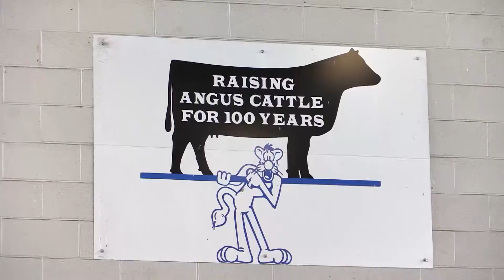I Am Angus: Pennsylvania State University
In this "I Am Angus" segment, we learn from Dr. Dan Kniffen and students about Pennsylvania State University's Advanced Beef Production course -- and the importance it serves in preparing young leaders for the future.